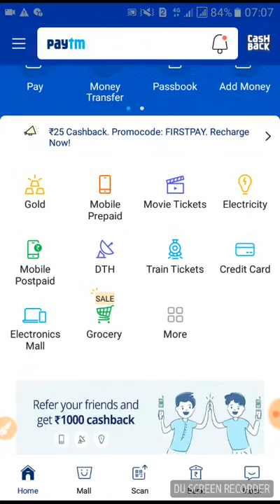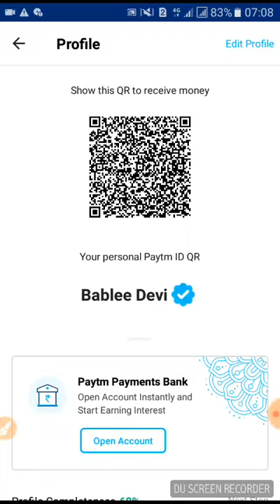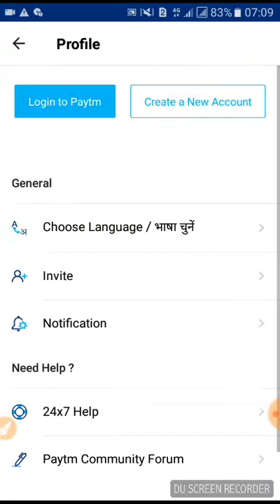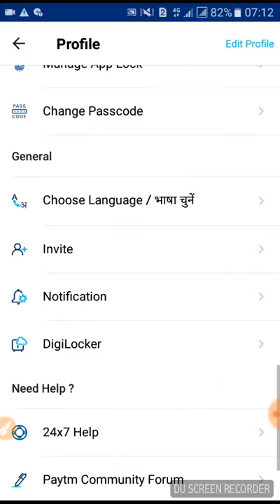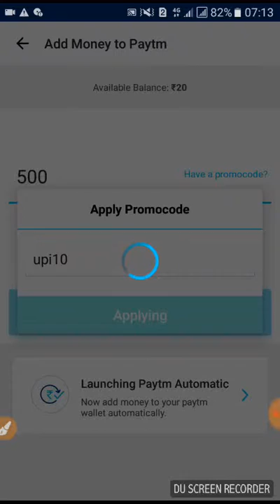Bhim Upi Offer Rs.10 Add Money Offer October 2018 Upi Gold Back Video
Hum Ne Is Video Me Btaya Hai Aap Paytm New Promocode Bhim Upi Offer Rs.10 Add Money Offer October 2018 Upi Gold Back